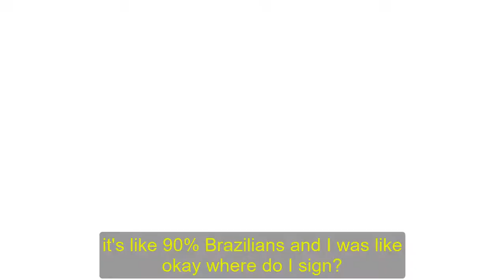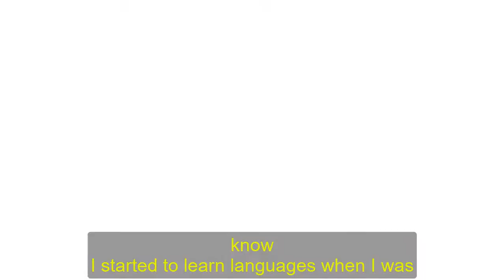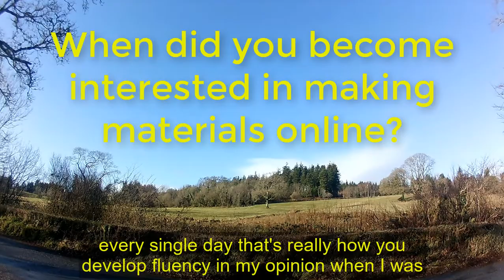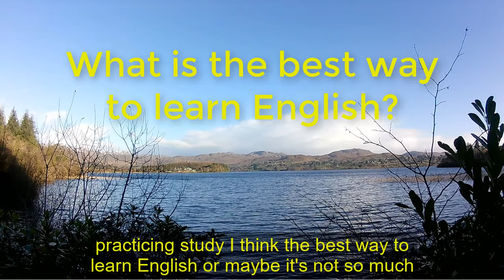My story : How I became a teacher! ( English with Terry )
Hey would you like to take one of my free mini courses? I have 5 cool FREE mini courses about different topics!

Business English

Fluency and listening skills

My story : How I became a teacher! ( English with Terry ) If you are looking for My story : How I became a teacher! ( English with Terry ) , then watch this video to learn everything you need to know about My story : How I became a teacher! ( English with Terry )

My Mission is to help other people learn my language and for people to feel confidence and fluency in English!

To speak English is to speak to the world, so many new experiences are possible when you speak a different language , so I make youtube videos and courses to help people do this!

I am Irish, I am from a small town in the North west called Donegal town.

I can speak Spanish, Portuguese, French and Spanish, I have some basic Polish and German as well, but not much time to practice them these days..

How long have you been a teacher?

I have been a teacher for 9 years and working online for the past 4 years , I love it !
It’s my dream!

Have you ever lived in a Different country?

Yes ! I have lived in Spain, Italy and Brazil! Amazing experiences!

Can I ask you to make a video?

What is included in your online school!

I have 150 lessons! 12 hours of video lessons, which teach you everything you need to know to be fluent and confident in English!

I feel that listening is the most important skills, in all my languages, or when I start a new language, I always work with listening skills first!
In my free course you can see the strategies I use to train my listening!